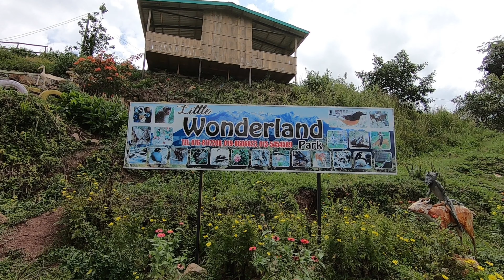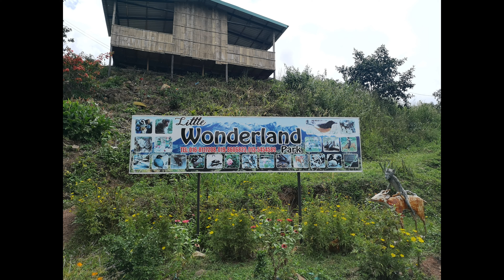Little wonderland RANAU